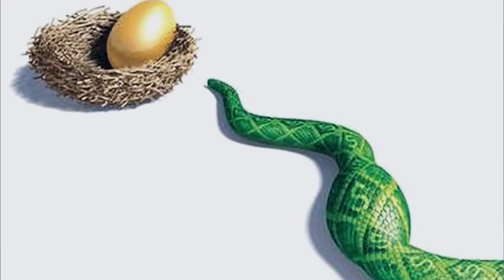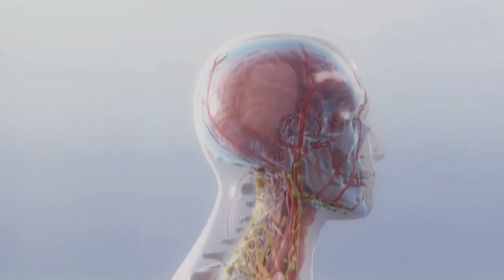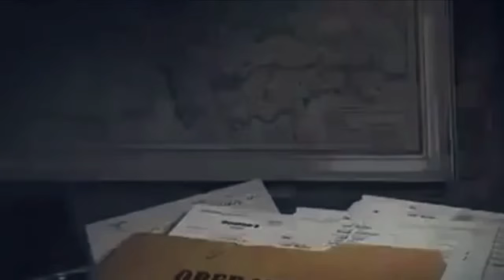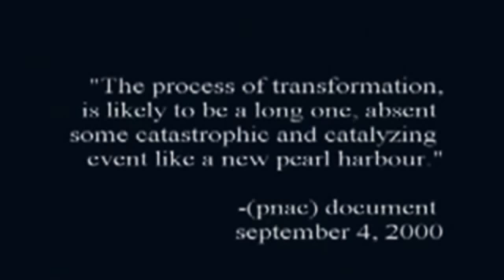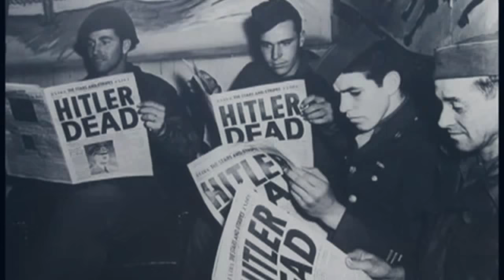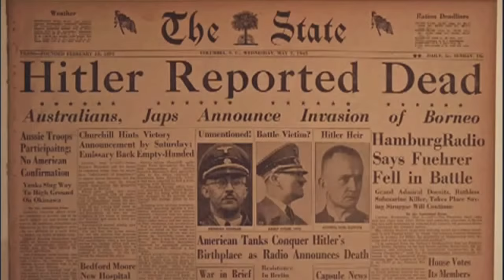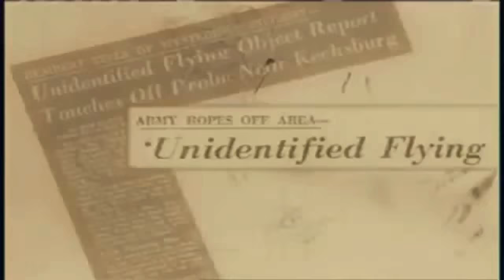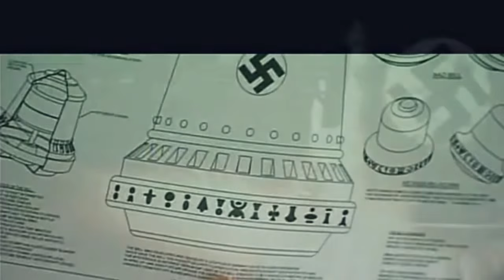Jeff Rense & Clark McClelland - ET And The Apollo Program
Clip from September 20, 2013 - guest Clark McClelland on the Jeff Rense Program.